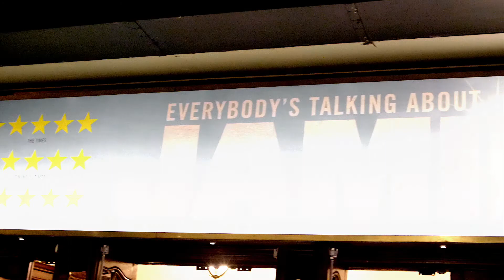EVERYBODY'S TALKING ABOUT JAMIE | 1 year on the West End!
Everybody’s Talking About Jamie, the award-winning feel good musical sensation, today (6 November) celebrates its 1st anniversary at the Apollo Theatre in the West End and announces that booking is extending to 28 September 2019. The fairy tale continues.

Everybody’s Talking About Jamie opened at the Sheffield Crucible in 2017 and is now playing at the Apollo Theatre in the West End, booking until 28 September 2019. In its fabulous and glittering first year, it has received a host of 5 star reviews, won 7 major theatre awards, including the What’s On Stage Award for Best Musical and received nominations for 5 Olivier Awards . The official West End cast recording was released, and the show was screened live from the Apollo Theatre into over 500 cinemas across the UK, Ireland and select European territories.

From 7 November Everybody’s Talking About Jamie will be screened in cinemas across North America taking the total number of cinemas to have screened the show to over 1000 worldwide by the end of 2018. The show has also been shortlisted for Best Musical at the 2018 Evening Standard Theatre Awards and is being made into a major film by Sheffield based production company Warp Films.

Nica Burns, Producer, said: “It is the stuff of dreams that our home-grown British musical based on a local true story, should have found a home in the heart of the West End. We are all absolutely delighted. A very big thank you to our fantastic audiences that have kept us here and to everyone who has supported us so brilliantly. Please keep on talking about Jamie so we can celebrate many more birthdays!”

Inspired by a true story, Everybody’s Talking About Jamie is the hit musical for today.

Jamie New is sixteen and lives on a council estate in Sheffield.
Jamie doesn’t quite fit in.
Jamie is terrified about the future.
Jamie is going to be a sensation.

Supported by his brilliant loving mum and surrounded by his friends, Jamie overcomes prejudice, beats the bullies and steps out of the darkness, into the spotlight.

With songs by lead singer-songwriter of The Feeling, Dan Gillespie Sells, and book and lyrics by writer Tom MacRae, this funny, fabulous, feel-good, musical sensation has been wowing audiences and critics alike.

At the Apollo Theatre, book your EVERYBODY'S TALKING ABOUT JAMIE tickets today!